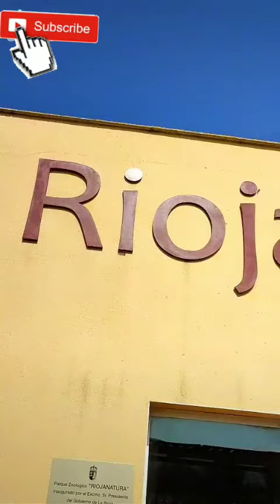Rioja natura en santo domingo de la calzada